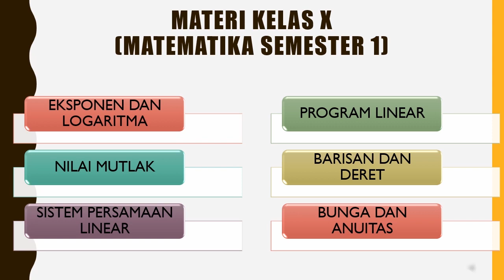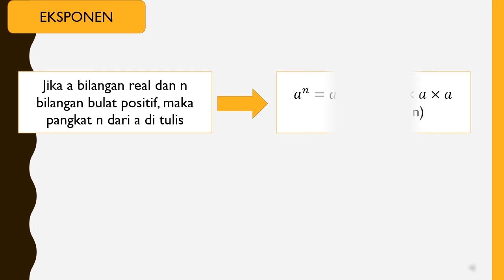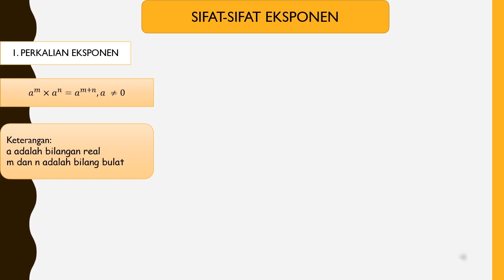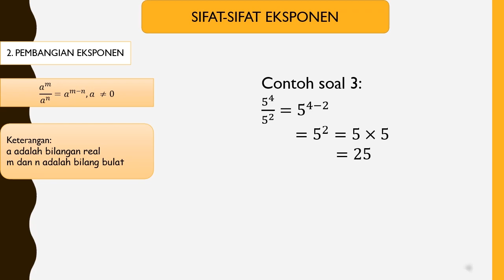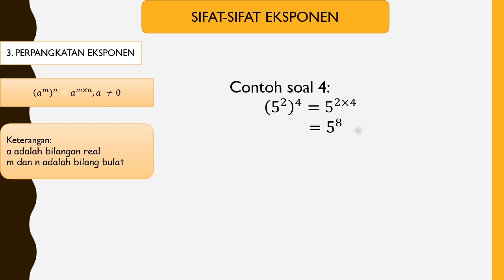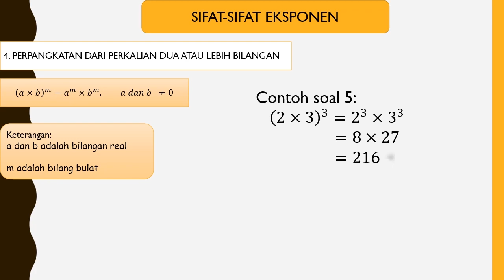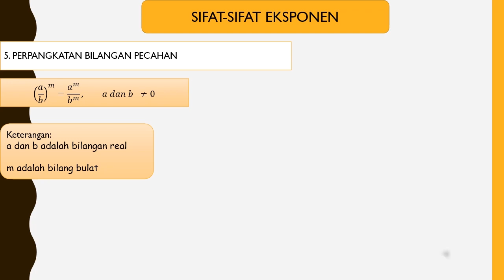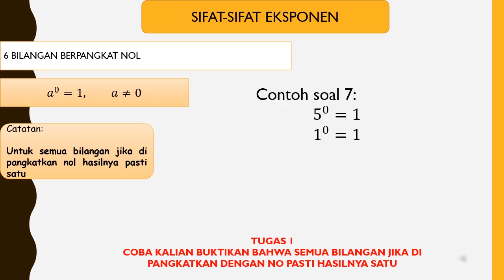BENTUK PANGKAT 1 - KELAS X - IBU SITI CHASANAH, S.Pd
MATEMATIKA KELAS X SEMESTER 1
MATEMATIKA KELAS X - IBU SITI CHASANAH, S.Pd